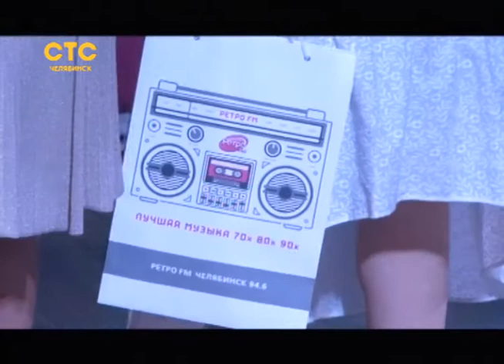Ностальгия под волной "Миража"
На вечеринке "Ретро FM" Челябинцы вспомнили, когда наступает ночь